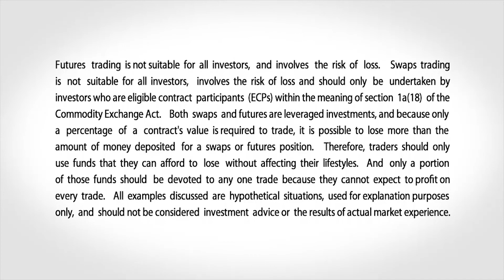February 7 Metals Commentary: Bob Iaccino